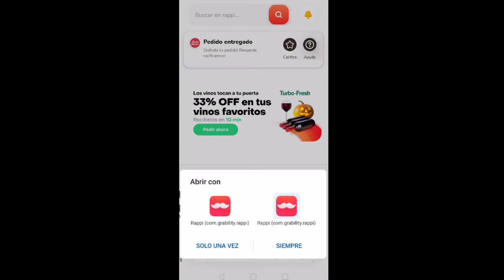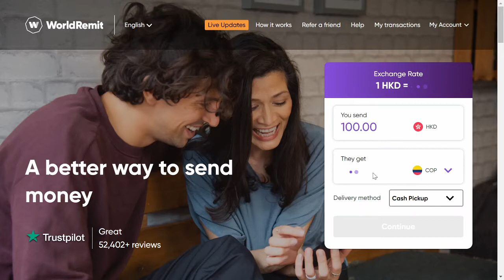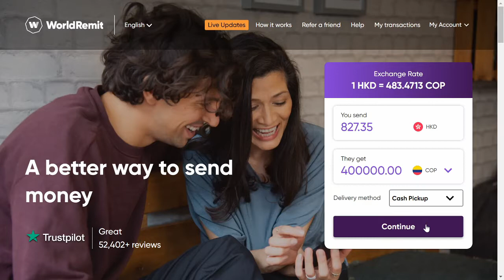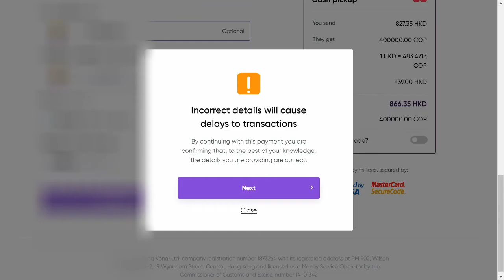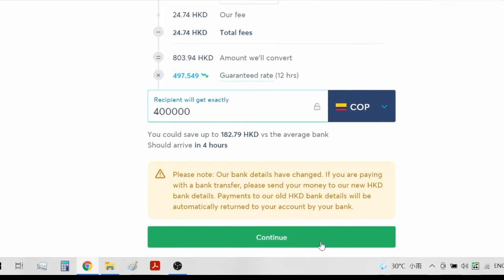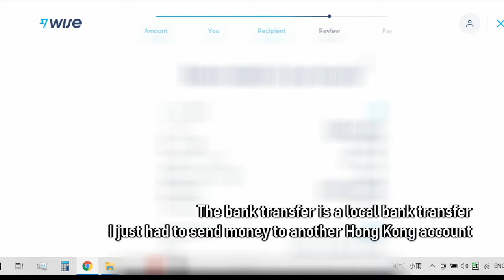How to withdraw cash without using an ATM (in Colombia and internationally)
Accidents happen. That's why we need to know how about the plan B's and C's. Alternative ways to taking out money using an ATM.